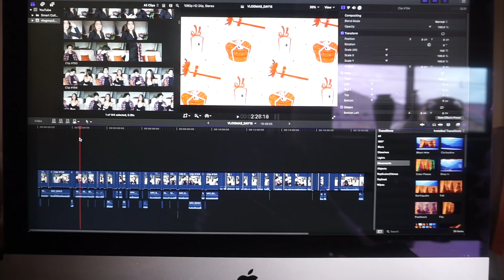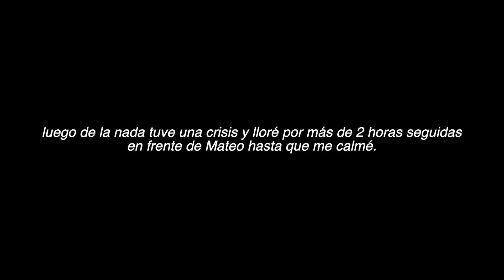estrés, editar y compras de comida | VLOGMAS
Hola :) este es un vlog de un par de días conmigo.

Preguntas Frecuentes:
Nacionalidad: Ecuatoriana
Edad: 23 años (ya casi 24 jaja)
Carrera: Cine
Acento: Un mix de la Costa y Sierra
Programa de edición: Final Cut Pro
Cámara de vlogs: Sony A5100 con kit lens
Hotel: Trivago